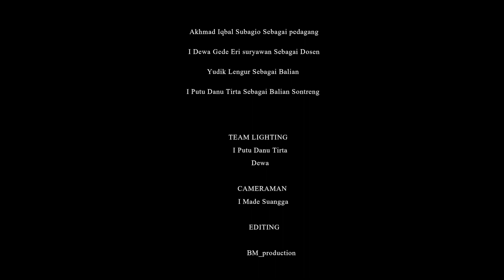NusaBali Horror Film Festival (NHFF) 2020: PENGEGER BERUJUNG MAUT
NusaBali Horror Film Festival (NHFF) 2020

PENGEGER BERUJUNG MAUT

Tahun 2020
Durasi 12,38
Produksi Komunitas Seni Bara Mudra Bali
Sutradara Komang Bagus Yudi Arcana, S.sn
Penulis  Komang Bagus Yudi Arcana, S.sn

Cast :
Hantu Yudi Ariskianti
Anton I Gede Dedy Sardiana
Mahasiswa Ngurah Made Arya Asmara Jaya
Teman Wulan Fikri Ariskianti Martasari
Mahasiswa I Wayan Sugiarta
Pedagang Akhmad Iqbal Subagio
Dosen I Dewa Gede Ery Suryawan
Balian Yudik Lengur
Balian Sontreng I Putu Danu Tirta